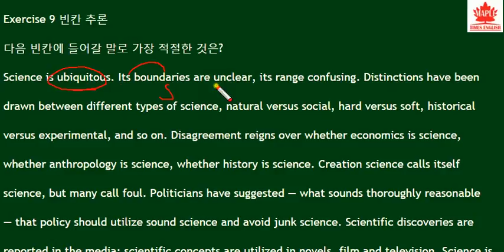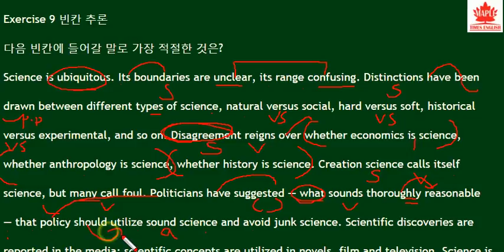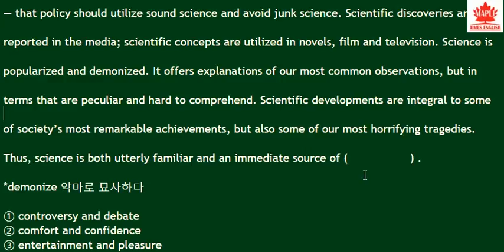ebs 수능특강 2018 영어 독해연습 4강 9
ebs 수능특강 2018 영어 독해연습 4강